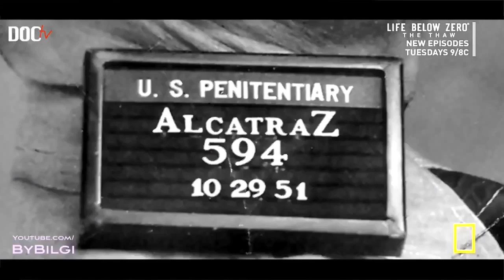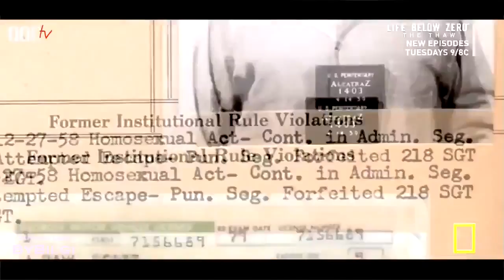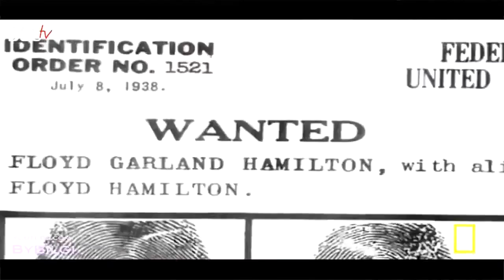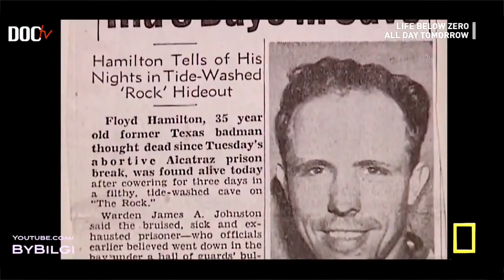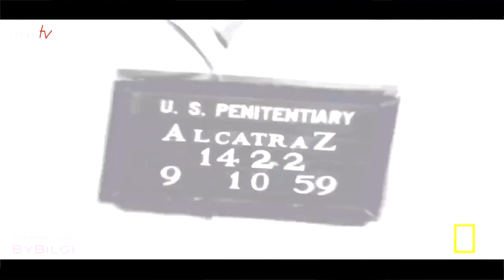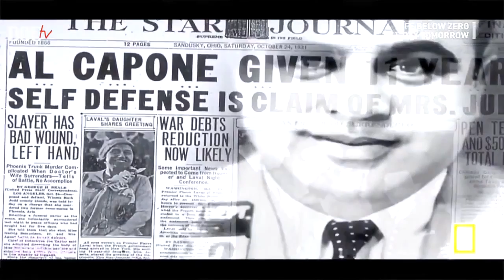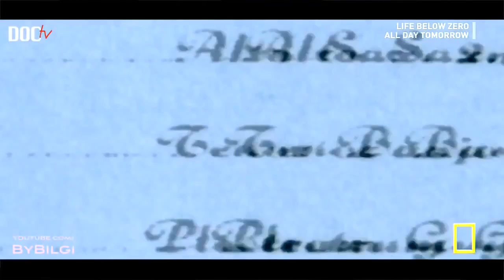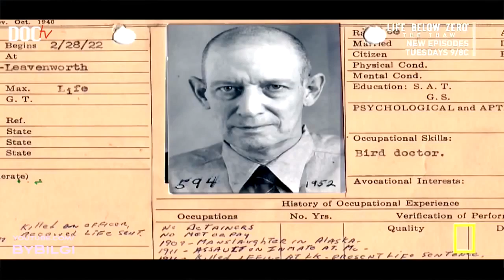National Geographic Alcatraz No Way Out (2014) History Documentary HD